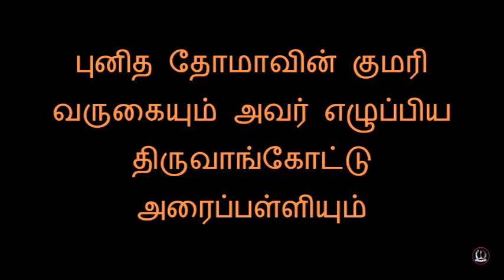புனித தோமாவின் குமரி வருகையும் அவர் எழுப்பிய திருவாங்கோட்டு அரைப்பள்ளியும்